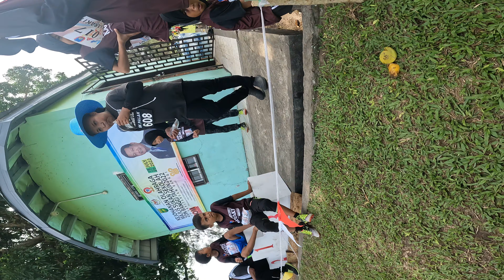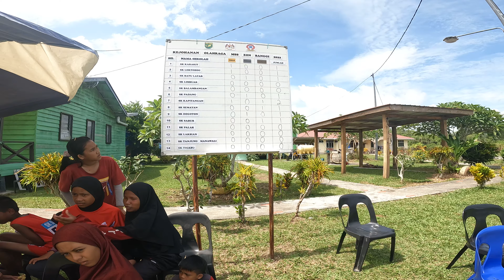KEDUDUKAN PINGAT BAGI SETIAP PASUKAN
ASLKM DAN SALAM SEJAHTERA SEMUA WALAU DI MANA JUA ANDA BERADA. MOGA SIHAT SELALU DAN CERIA HENDAKNYA. VIDEO INI SEKADAR PERKONGSIAN INFO KEPADA SESIAPA YANG BERMINAT UNTUK RUJUKAN YANG BERGUNA DI MASA AKAN DATANG. SEKIAN TERIMA KASIH